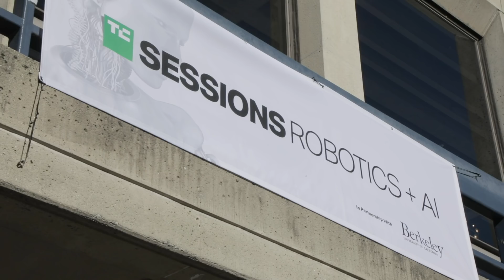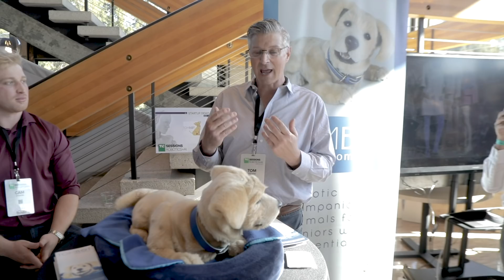Highlights from TC Sessions: Robotics + AI 2019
Highlights from TC Sessions: Robotics + AI 2019 at Zellerbach Hall in UC Berkeley.